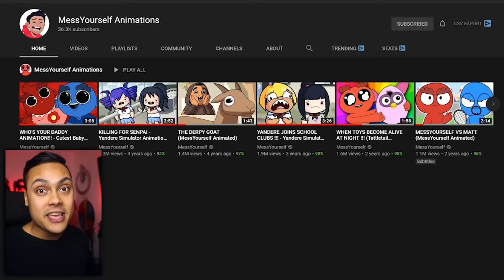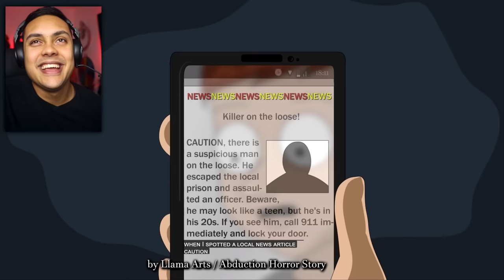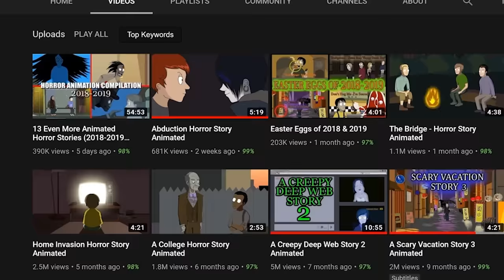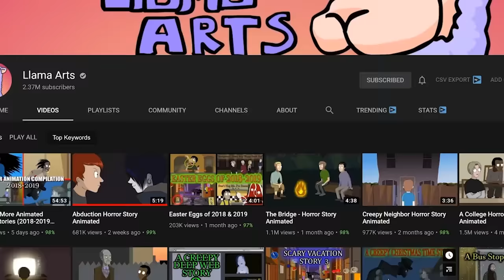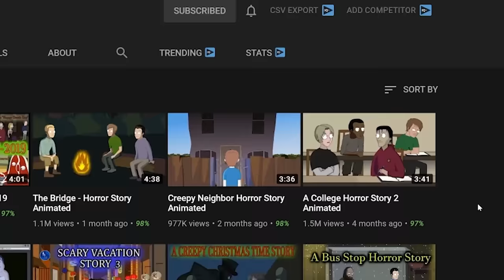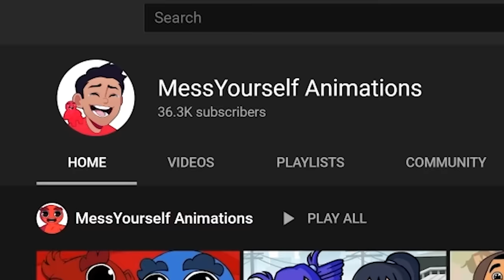REACTING TO THE SCARIEST ANIMATIONS OF THE DECADE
Reacting to animations returns! Today we're looking at true story scary animations! If we reach 10,000 likes, I will upload more animations!

THANKS !!!